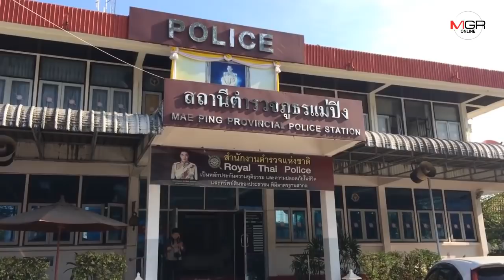ตร.คุมตัวหนุ่มใหญ่พา“น้องโยโย่”หนีบินเข้า กทม.ดำเนินคดีพรากผู้เยาว์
11/01/2019 ตร.คุมตัวหนุ่มใหญ่พา“น้องโยโย่”หนีบินเข้า กทม.ดำเนินคดีพรากผู้เยาว์
ศูนย์ข่าวเชียงใหม่-คืบหน้าพบตัว“น้องโยโย่” เจ้าหน้าที่ พม.รับตัวไปดูแลอย่างดี และนำไปตรวจร่างกายอย่างละเอียด ส่วนหนุ่มใหญ่ที่พาซ้อน จยย.หนีมาเชียงใหม่ เบื้องต้นโดนข้อหาพรากผู้เยาว์ ตร.กองปราบรับตัวขึ้นเครื่องบินเข้า กทม.แล้ว